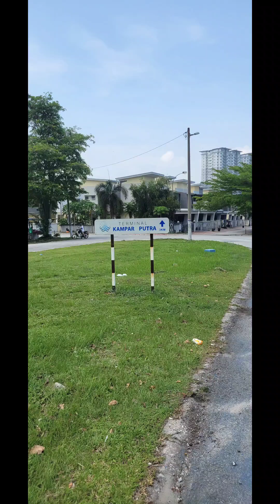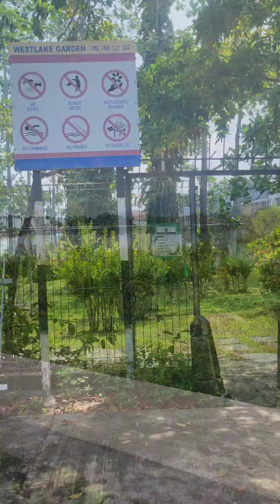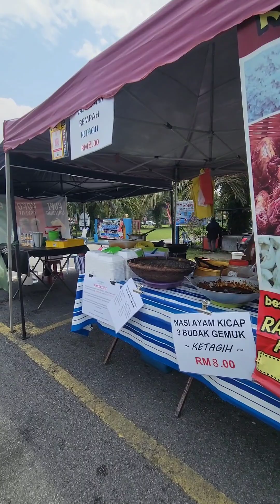Let's Explore: Malaysia -Kampar (day3 pt.2)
Come with me to explore Kampar!